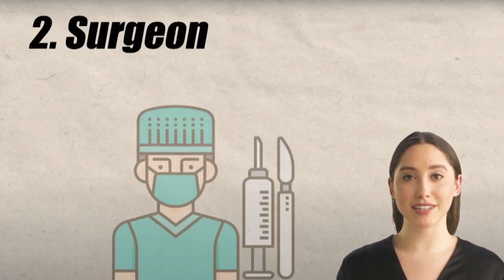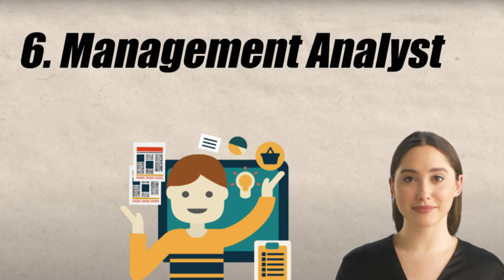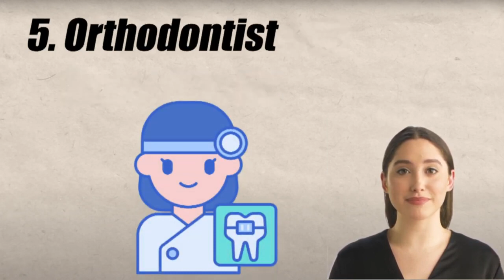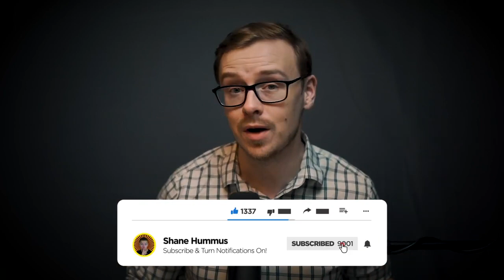Najbolja zanimanja prema AI (veštačkoj inteligenciji)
Koja su najbolja i najplaćenija zanimanja u SAD ali i u svetu?
Odgovor nam daje AI (veštačka inteligencija).

AI i autor videa su razgovarali o različitim opcijama za karijeru i o tome šta čini zadovoljavajuću i unosnu karijeru. Ključni zaključci bili su da su tehnologija, zdravstvo i finansije trenutno jake industrije sa velikom potražnjom. Najunosnije veštine za učenje su investiranje, finansijsko planiranje i kompjutersko programiranje.

Poslovi poput doktora, programera softvera i nastavnika obično nude veliko zadovoljstvo. Poslovi poput investicionog bankara, menadžera hedž fondova i programera nekretnina imaju tendenciju da proizvedu najviše milionera. Analitički poslovi poput inženjeringa i introvertni poslovi kao što je istraživanje takođe mogu dobro odgovarati određenim tipovima ličnosti. Kada se posmatraju vrhunske kompanije, pomenuti su Gugl, Epl, Amazon, Fejsbuk, Majkrosoft. Za najbolje plaćene poslove, anesteziolog, hirurg i izvršni direktor su na vrhu liste.

AI i autor su se složili da novac ne donosi nužno sreću, ali može poboljšati kvalitet života. Oni su razgovarali o tome kako SAD imaju snažnu ekonomiju i kulturu inovacija koja predstavlja mogućnosti. AI je savetovao fokusiranje na tehnološke poslove i poslove prodaje bez fakultetske diplome.  Uočeno je da su fakultetske diplome sve manje retke i vredne. Spomenuto je nekoliko stabilnih i vrhunskih poslova u oblasti inženjeringa, tehnologije, poslovanja, zdravlja i umetnosti.